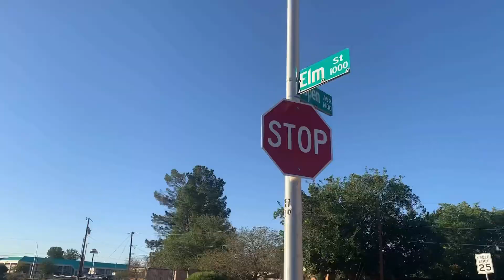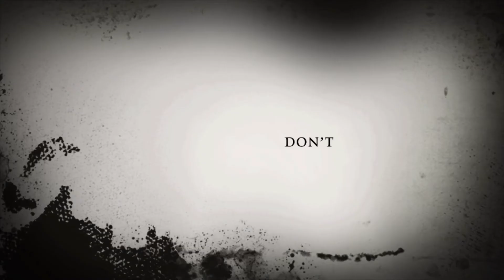The Nightmare On Elm Street 2021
A trailer for our upcoming haunted house, enjoy!